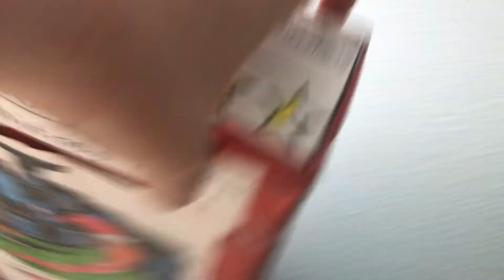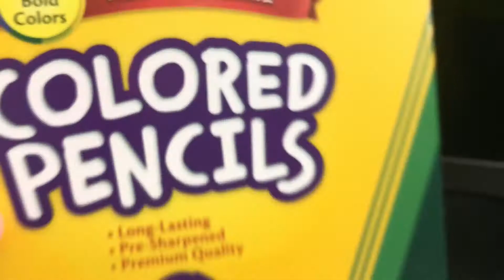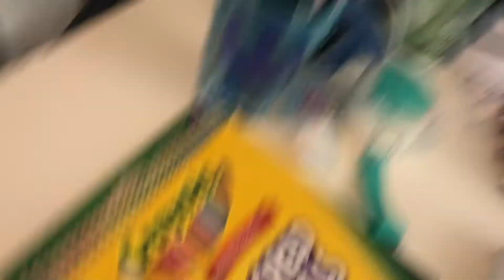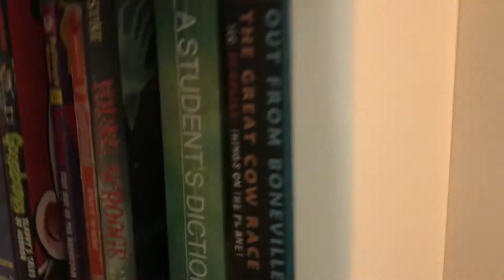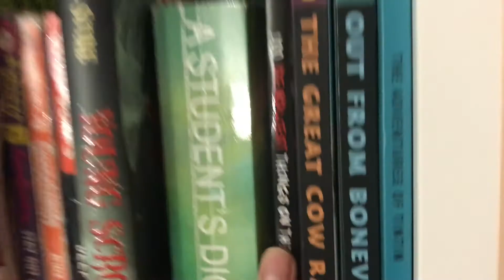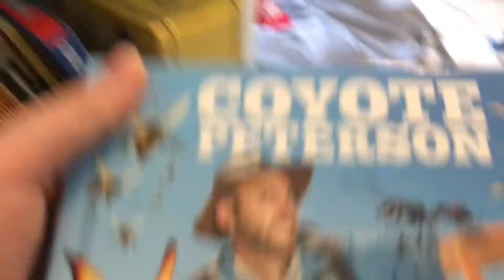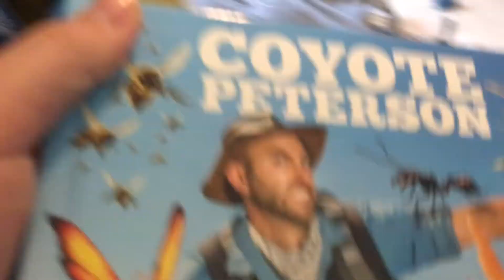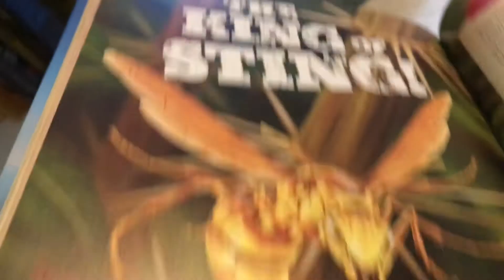My Place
Under